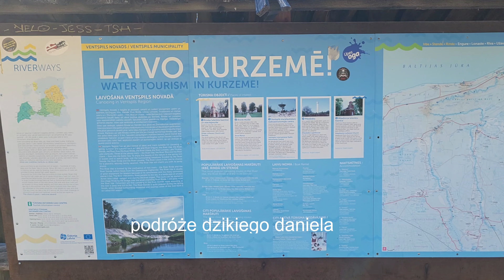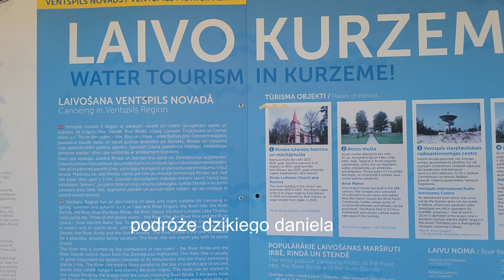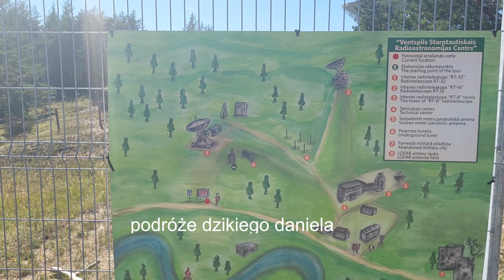ŁOTWA OTWIERAMY PUSZKĘ PANDORY